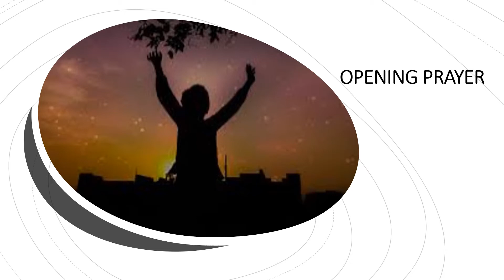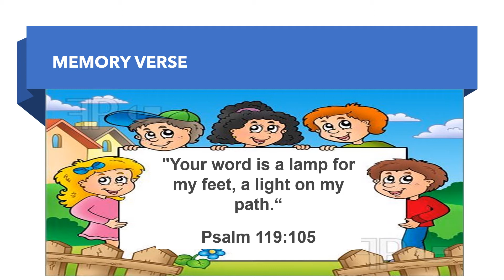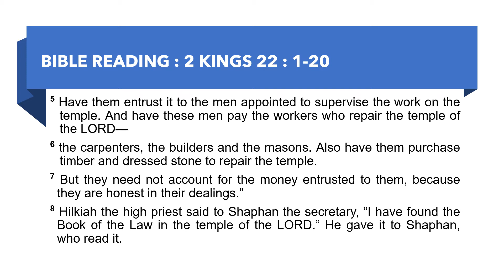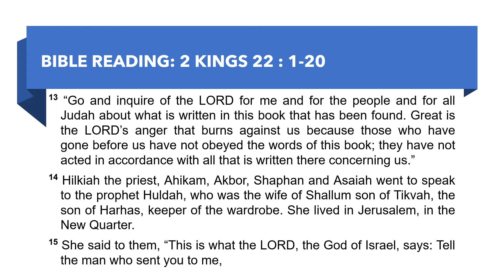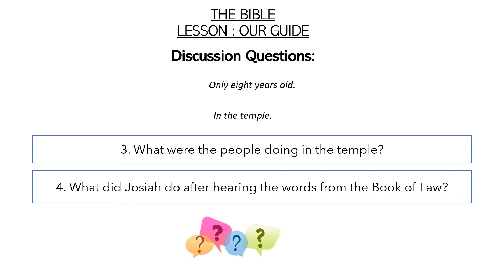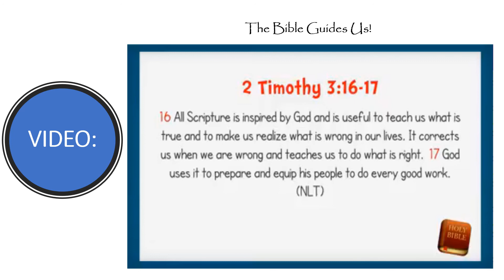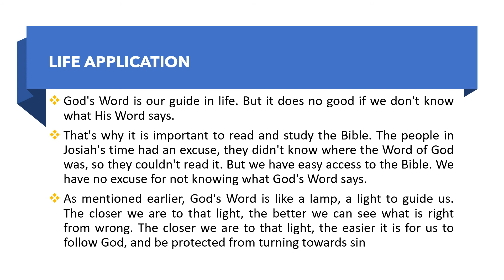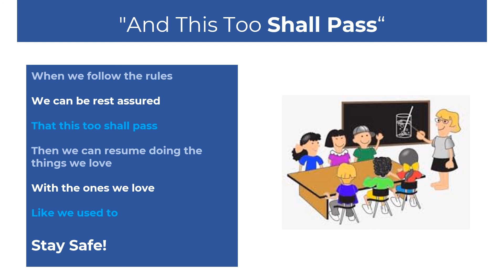Children's Ministry Presentation November 7, 2021